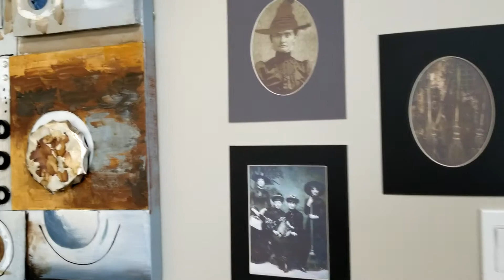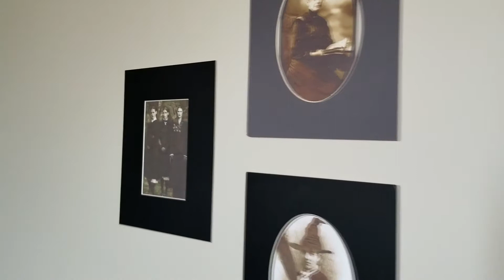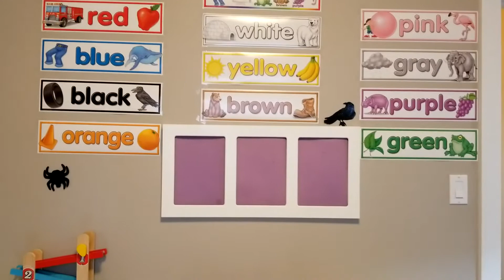Daycare Halloween Tour/Party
Halloween Tour of my Home Daycare.